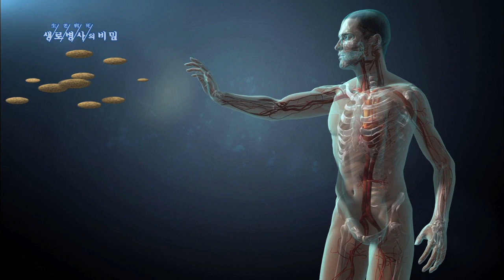면역세포는 어떤 일을 할까 - (20140730_511회 방송)_색(色)있는 밥상, 면역력을 깨워라!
[색(色)있는 밥상, 면역력을 깨워라!]

[ 원고정보 ]
면역세포의 역할은 무엇일까? 우리 몸에 세균이나 바이러스 등이 들어오면 ‘호중구’라고 불리는 면역세포가 가장 먼저 출동한다. 이후, 정예 전투부대인 ‘T세포’가 나타나 감염된 세포를 직접 공격하고, B세포는 각각의 바이러스에 맞는 항원을 형성, 외부항원을 무력화시킨다. 특히, NK세포는 암세포를 직접 파괴하는데 이상이 발생한 세포에 독성입자를 분비해서 암세포를 죽음에 이르게 한다. 이렇듯, 면역이란 외부 침입자들과 싸우는 ‘인체의 방어군’이다. 면역력이 떨어지면 방어군 없이, 질병과 싸워야 하는 것과 마찬가지인 셈이다.